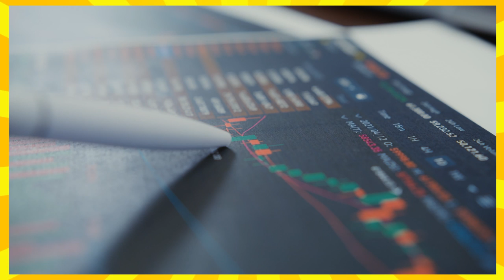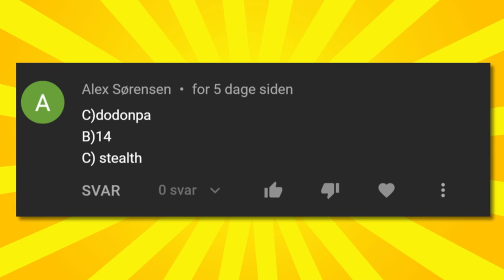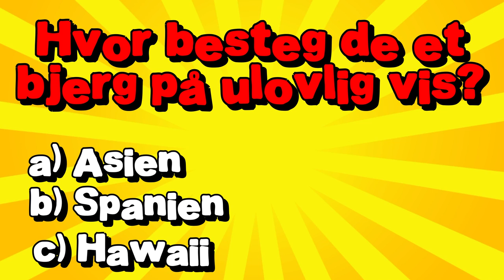8 Ting Du Ikke Vidste Om Paluch og Momme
I denne video tager vi et kig på de Top 8 Ting Du Ikke Vidste Om Paluch og Momme! Jonas Palch og Kasper Momme er to venner der er vokset helt sindsygt på dansk YouTube med deres vlogs. De er på mange fede rejser! En rejse til Maldiverne , Thailand , Hawaii og mange andre lande!

Kendte du allerede en af disse facts?